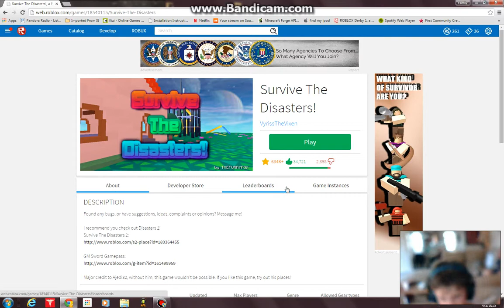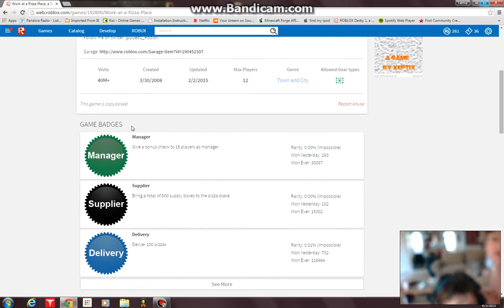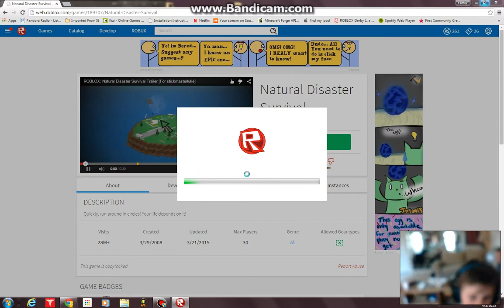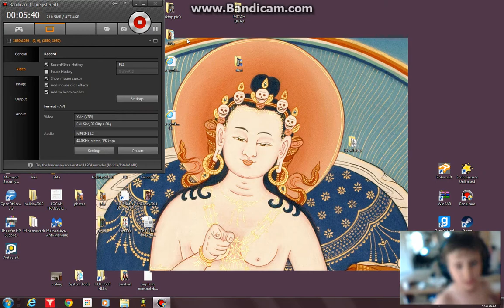Roblox axoster part 1